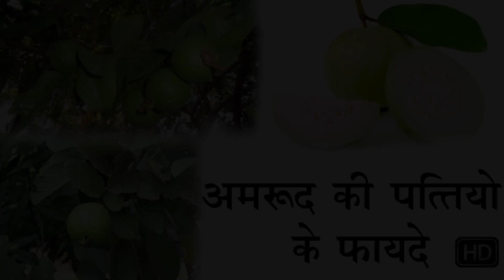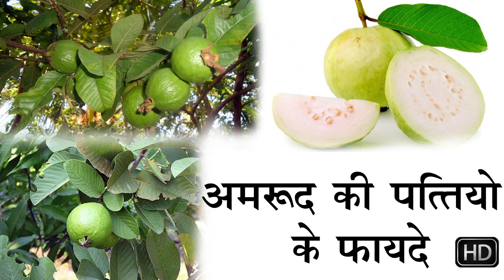इन खास लोगो के लिए अमृत से कम नहीं है अमरुद की पत्तियां